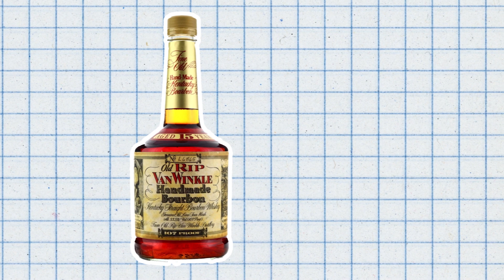How Pappy Van Winkle Got So Famous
In this video, I dive into the story and moments that made Pappy Van Winkle Whiskey so famous.

Listen to The Bourbon Library Today!

To Drink Is To Live! 🥃